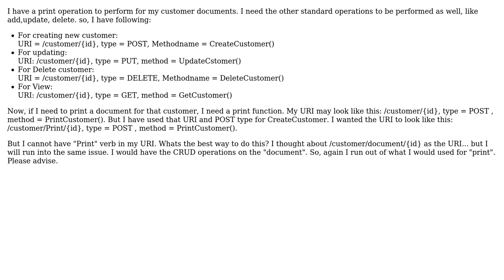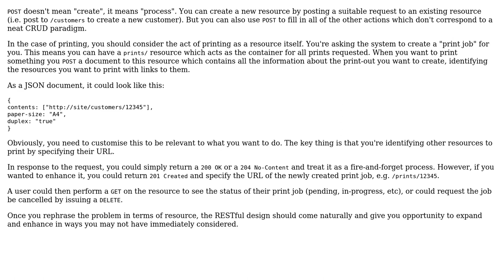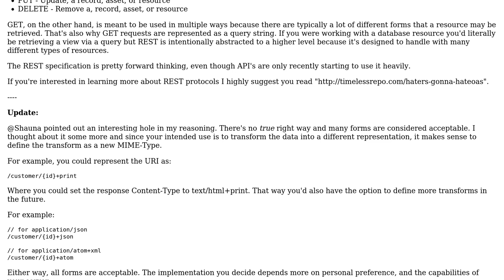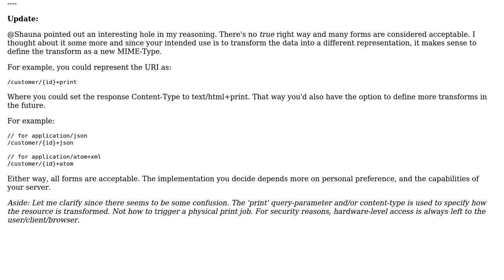Software Engineering: Represent actions(verbs) in REST URI (3 Solutions!!)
Software Engineering: Represent actions(verbs) in REST URI

With thanks & praise to God, and with thanks to the many people who have made this project possible! | Content (except music & images) licensed under CC BY-SA | Music | Images & others | With thanks to user Paul Turner user Nitya Maha user imel96 user Evan Plaice and the Stack Exchange Network Trademarks are property of their respective owners. You are responsible for your own actions.